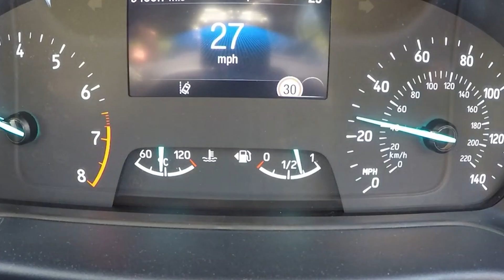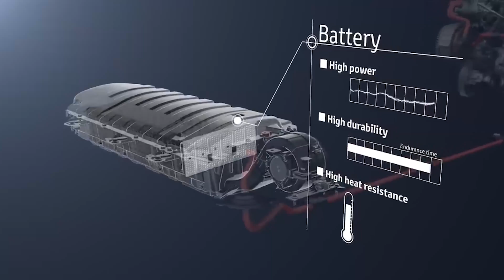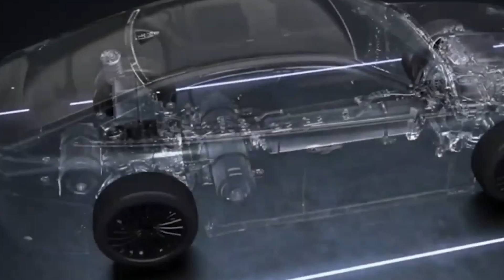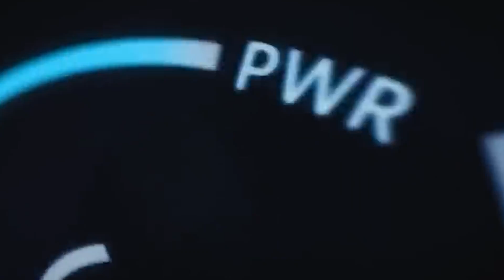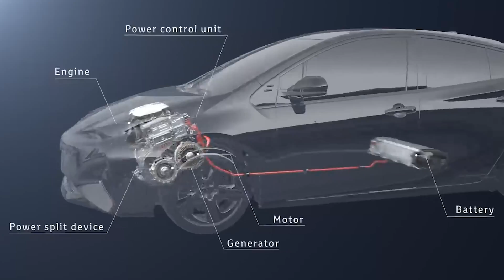You Won't Believe What Toyota is Doing Next!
0:00 Intro
0:25 Toyota Releases 4 new models with Hydrogen Fuel Cell Technology
0:58 The different types of Zero Emissions Vehicles and which is better.
1:36 Toyota's New Lineup, Breakdown, and Innovation
3:54 Hydrogen Fuel Cell Technology Advantages and Disadvantages
6:20 Outro